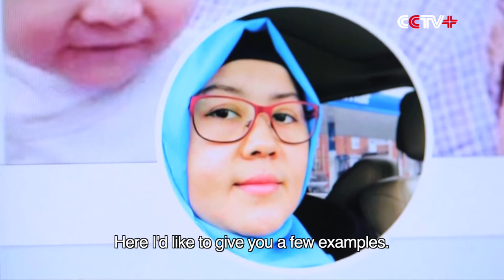Allegedly Missing People Actually Living Normal Life in Xinjiang: Official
People said to be missing in some western media reports are actually living a normal life in northwest China's Xinjiang Uygur Autonomous Region, said an official on Friday at a press conference in Urumqi, the regional capital.